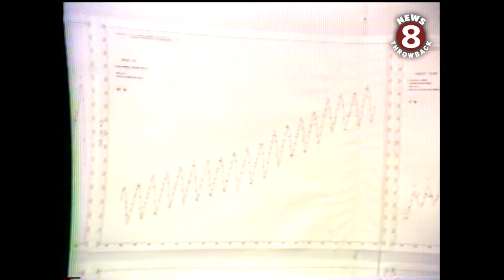Climate change concerns in San Diego in 1979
September 26, 1979 During a heat wave in 1979 Dave Cohen reported on the effects of climate change.